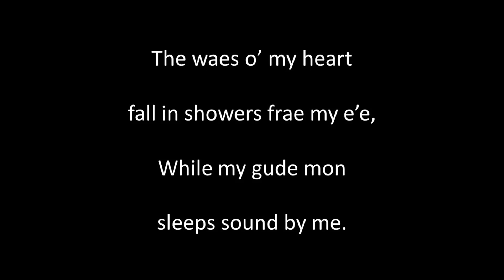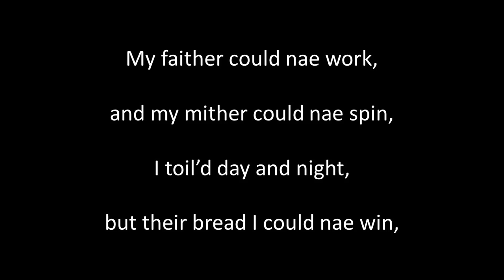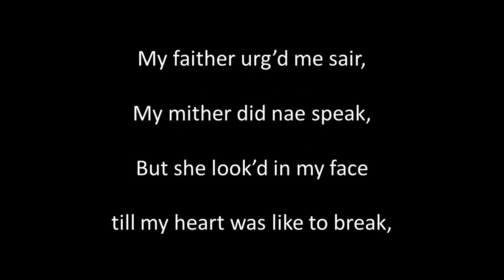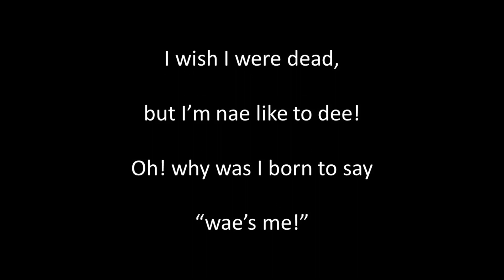Auld Robin Gray sung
Author and composer unknown according to my music source. Singing, guitar playing, sound editing and video by Alan Thompson 2024.  Another of the songs of bygone eras. For a listing of these songs on Youtube and SoundCloud